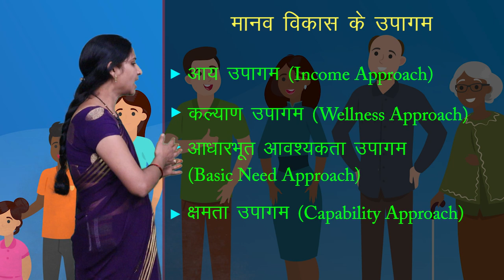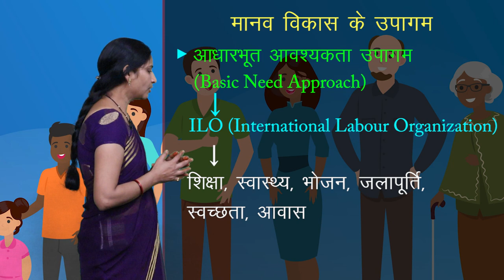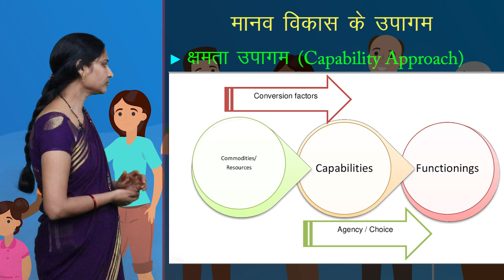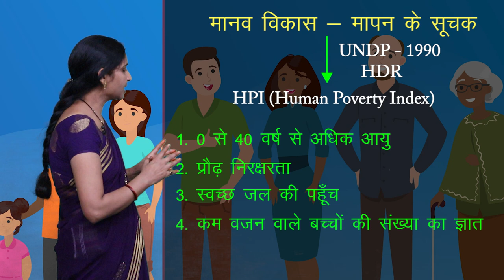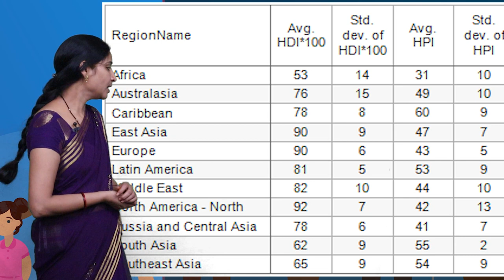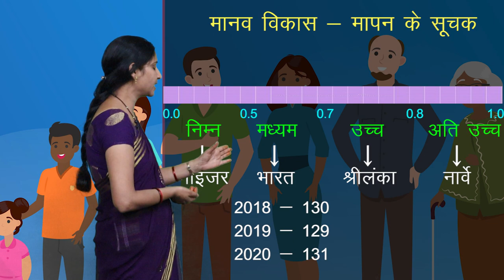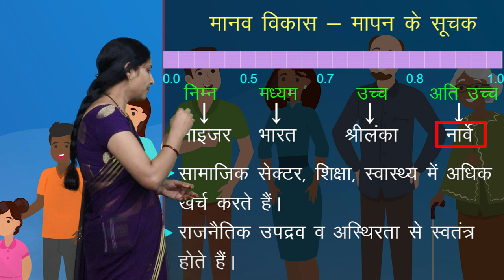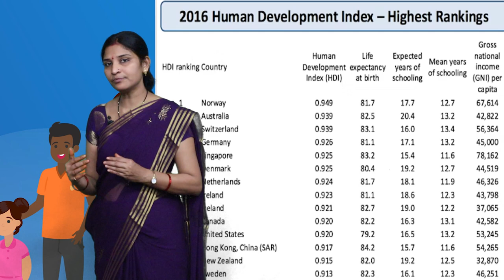CLASS 12th GEOGRAPHY | CHAPTER - HUMAN DEVLOPMENT | मानव विकास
CLASS 12th GEOGRAPHY | CHAPTER - HUMAN DEVLOPMENT | मानव विकास | 4